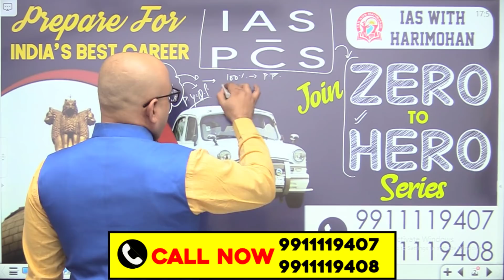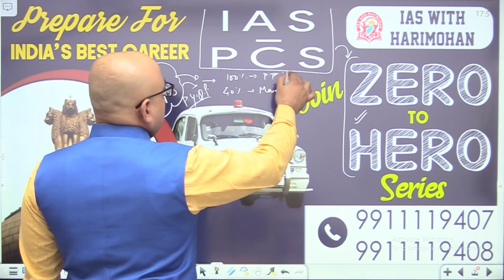Pakistan की Afghanistan में गन्दी राजनीती और दुनिया चुप क्यों ? | By- Mr. HariMohan